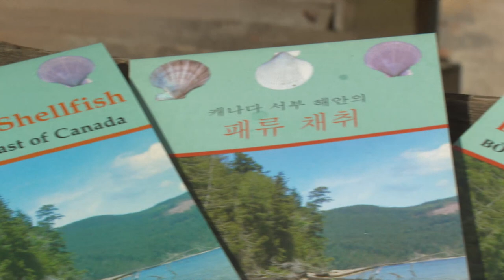The potential dangers of illegal clamming in B.C.’s Lower Mainland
Illegal clamming on the beaches of British Columbia’s Lower Mainland has increased during the pandemic, and officials are worried that people don't realize toxins inside the bivalve shellfish can cause severe health effects, including death.